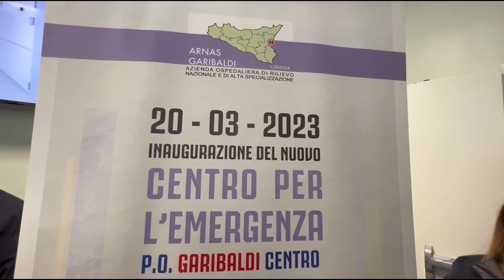Pronto soccorso ospedale Garibaldi Catania inaugurato da Governatore Sicilia,ass. sanità ed autorità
Pronto soccorso ospedale Garibaldi a Catania inaugurato da Governatore Sicilia Renato Schifani, ass.Sanità Giovanna Volo ed autorità cittadine